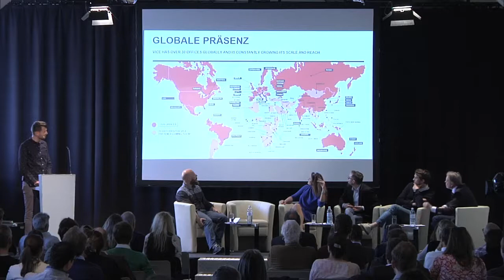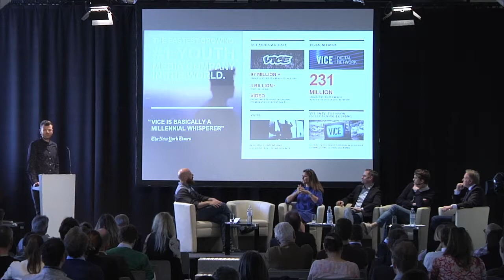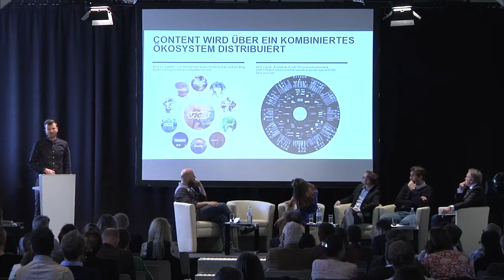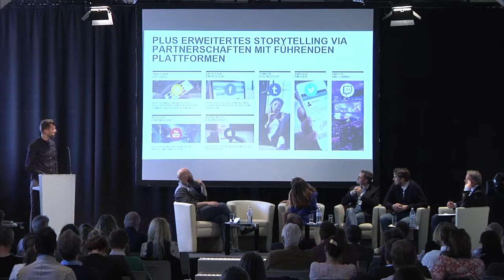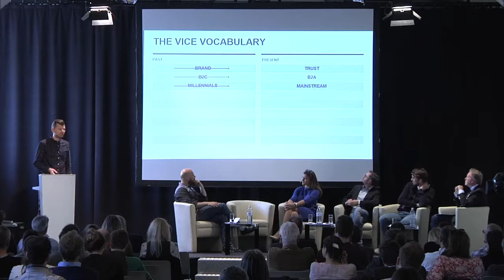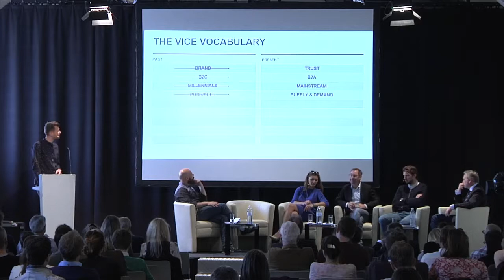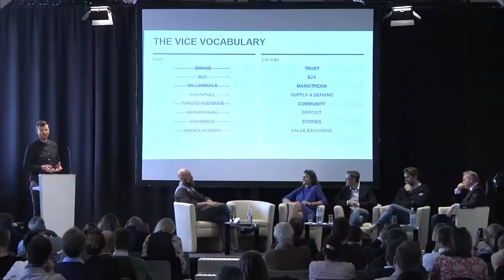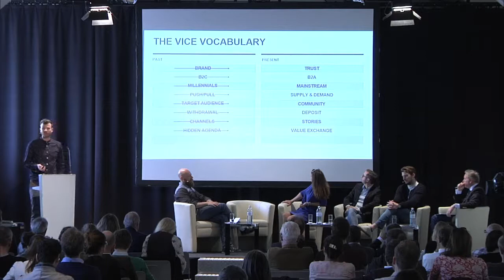Stefan Häckel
Neue Formen des Storytellings im Netz, Stefan Häckel, Geschäftsführer, VICE Österreich